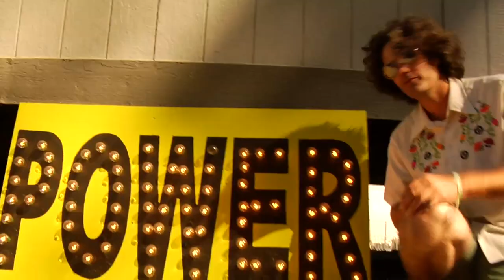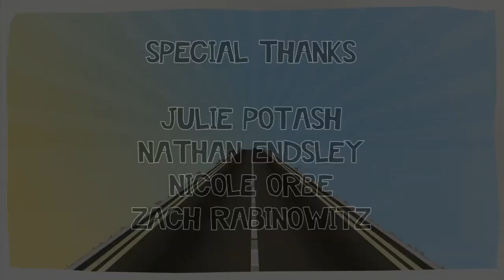Heartless Bastards, Albino (w/ Reggie Watts) & Infrantree, 2009 Road Trippin’ with Ice Cream Man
Live Performances from "Road Trippin' with Ice Cream Man" Video Series, Summer 2009, Festival, Location, Week13 - Part2, Reggie Watts, Pancake Mountain, Outside Lands, SF, OSL

Song - “Where I’m From” - Begins at 0:17

Band - Albino (featuring Reggie Watts)
Song - “Playaside” - Begins at 1:50

Song - “So Quiet” - Begins at 2:50

In the summers of 2009 Ice Cream Man traveled the country giving away free ice cream and catching up with some of his favorite musicians at music festivals all over the United States. Hop on board and enjoy some tunes, antics, bbq joints, brews, dance parties, roller coasters and everything in between.

Slingin’ the Cream, Livin’ the Dream

No rights owned or assumed.  All rights belong the respective artists and publishers. We make no money from these. If there are ads, it’s not from us.

Learn about Ice Cream Man and his mission to give away 500,000 free ice creams

Executive Producer - Jason Lamont
Production Manager - Emily Bradley
Sidekick, Camera, Driver, Computer guy and more - Dr. Knife
Theme song, “Oh Yeah” by Reredux/Didi Gutman
Thank you to all the artist, managers, publicists, festivals and friends we made along the way.  We miss you.

You should watch Ice Cream Man’s original short film from when he started in Ashland, Oregon
(need better quality, sorry)